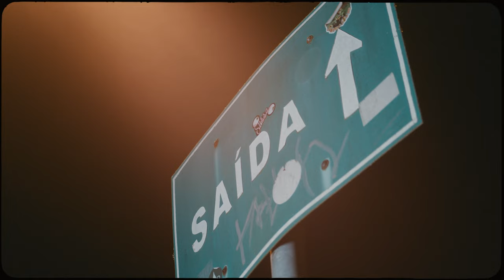Rafael Caff & Silas Magalhães I Eu Não Quero Mais I Trindade Records I Prod. Guimarães Beats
Uma Realização TRINDADE RECORDS®️
Ouça Eu Não Quero Mais nas plataformas digitais:

LETRA:

(Rafael Caff)

Eu não quero mais, Não viver pra ti
Por isso eu nasci, Eu não quero mais
Eu só vivo em ti, Por isso estou aqui

Sabe quando me levanto
Sabe quando eu me deito
Sabe para onde eu vou
E sabe quando eu vou voltar

Já tentei fugir da tua presença
Achando que eu fugia do teu olhar
Mas onde eu me escondia você já estava lá
Como me esconder do teu olhar
Que sempre me encontra

Como me esconder de quem me criou
Como me esconder de quem me moldou

(Silas Magalhães)

Eu vou parar de me esconder
Eu me entrego todo a você
Não há nada que, eu queira mais do que te ter
Como as nuvens, passei ao céu
Você me ver (você me ver)
Não há nada que eu possa esconder
em todo lugar sei que tu ver
Não vou brincar de esconde esconde com Deus
Ele é Oniciente, onipresente, onipotente,
presença que quando chega você sente
Não vou mais, viver pra mim mesmo
Eu me entrego por completo a você
Não vou mais, temer o mundo
Ele não tem nada, que eu queira mais

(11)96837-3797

Este videofonograma é um produto original e próprio da Gravadora e Editora. A cópia
dele ou o reenvio do mesmo resultará em grandes implicações ao seu canal do Youtube
ou até a exclusão do mesmo.

Jana Vitória I Pra Onde Eu Irei I Trindade Records I Prod. DJ Totu (Video Oficial)

ONERPM GOSPEL®️